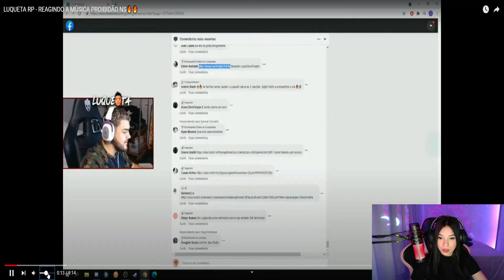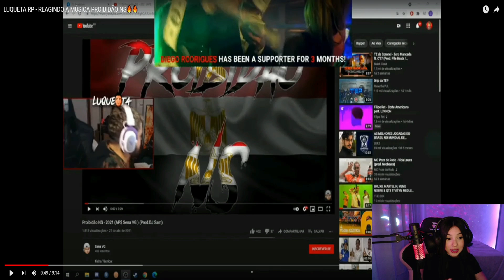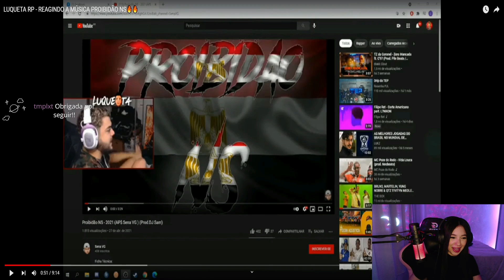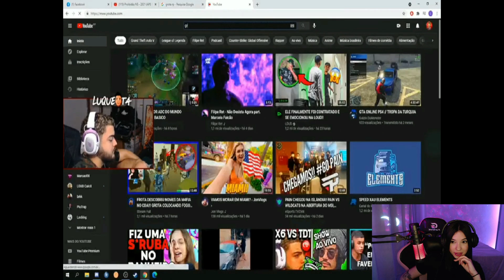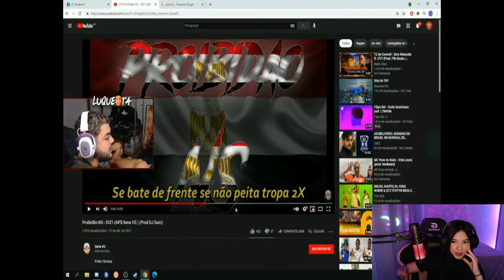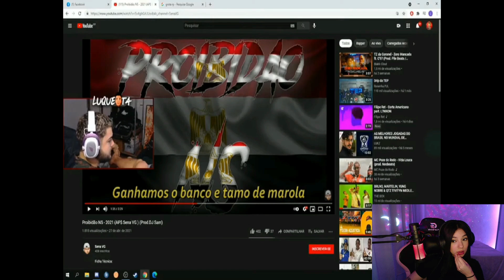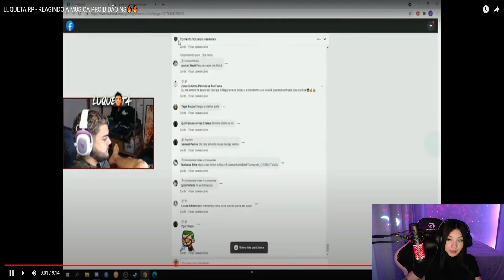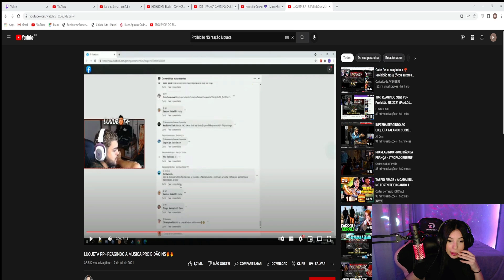BIBIS E O SENA VG REAGINDO O PROIBIDAO N$🔥🔥 - GTA RP - CIDADE ALTA - LKzao CLIPS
👉ULTIMOS VIDEOS

Deus Abençoe🙏🙏

galeguin
connor e galeguin
frança rp
galeguin gta rp
frança 3.0
frança
tropadaturquia
tropadatoquia
loudcoringa
connorjr